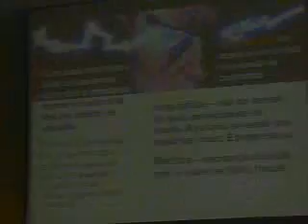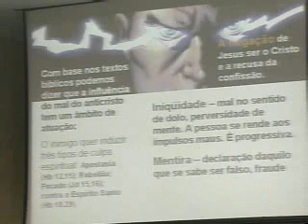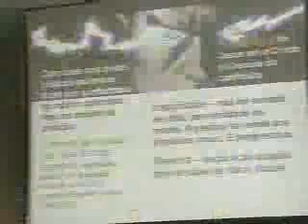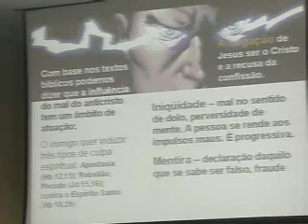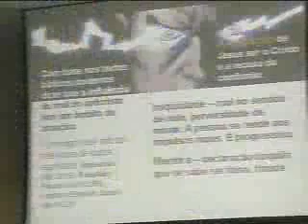ESPÍRITO ANTICRISTO parte 03 - pr Valdeir Contaifer.wmv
espírito anticristo agindo no mundo